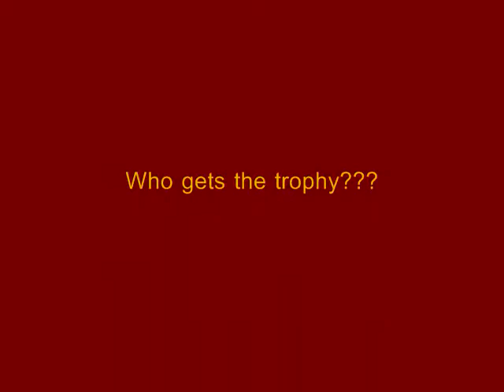Oscar performances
Two Oscar nominees